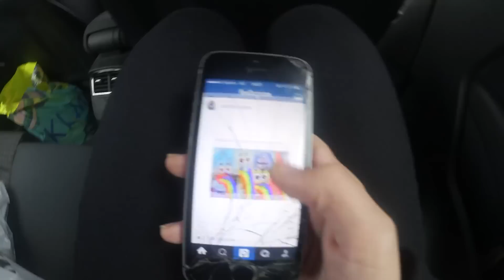SOFISTIKERT | VLOGUKE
- Legg igjen en kommentar, IKKE skriv du vil bli det; men sånn at jeg får med meg kanalen din.
- Du må være en fast subscriber, så jeg ikke shouter villt fremmede.
- Ha en aktiv kanal.

♥ Spørsmål?

♥ Gjentatte spørsmål
✰ Går folkehøgskole i Drammen